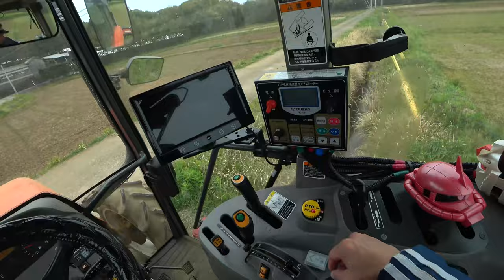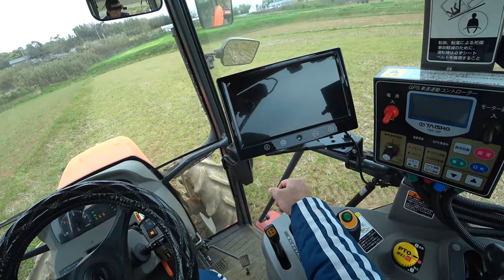【会社員実家農業手伝う】2021クボタトラクターMZ755最近のっていないなと思いながらアップ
関連動画
4隅の残耕を抑えるトラクター耕耘方法?美しい田んぼ or 畑を作る?